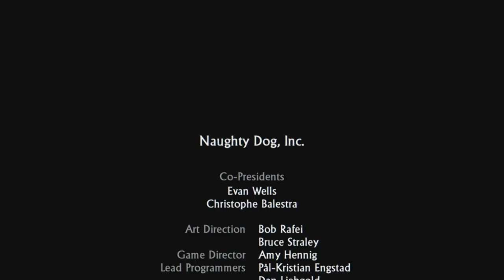UNCHARTED DRAKES FORTUNE REMASTERED EPISODE 7 (WALKTHROUGH)